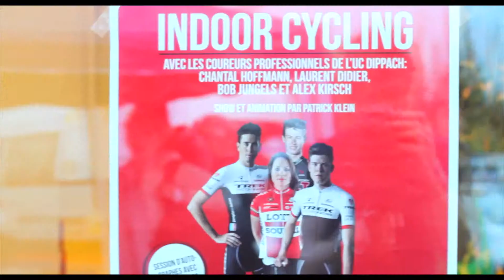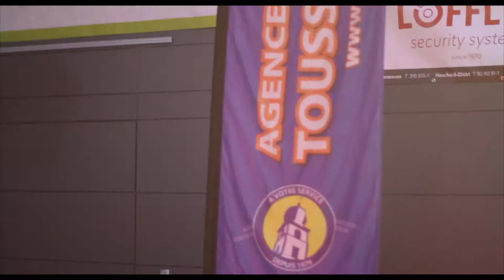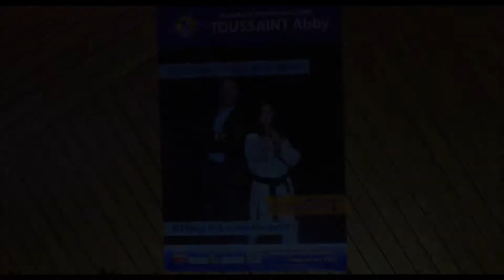Indoor Cycling 2015 à Mersch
Indoor Cycling 2015 en faveur de SOS Village d'Enfants Luxembourg, organisé par UC Dippach et la Commission des Sports de la Commune de Mersch avec les cyclistes pro de l'UC Dippach